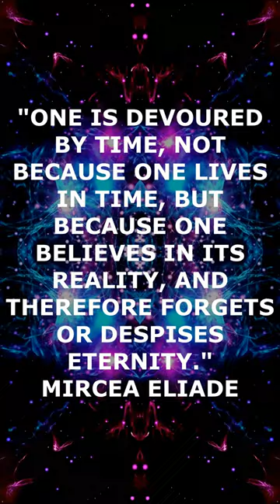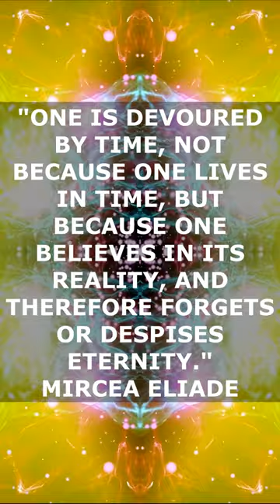📝 Mircea Eliade / Shorts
MIRCEA ELIADE WAS A ROMANIAN HISTORIAN OF RELIGION, PHILOSOPHER, AND PROFESSOR AT THE UNIVERSITY OF CHICAGO.